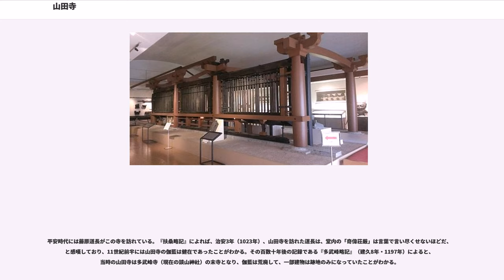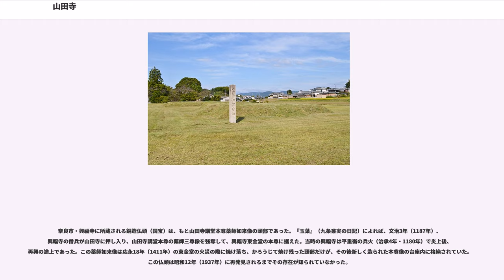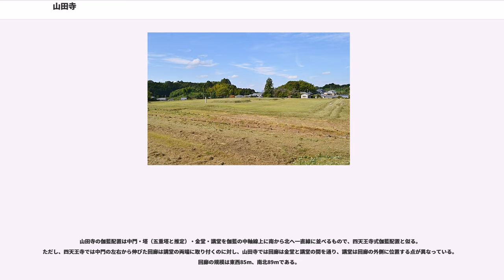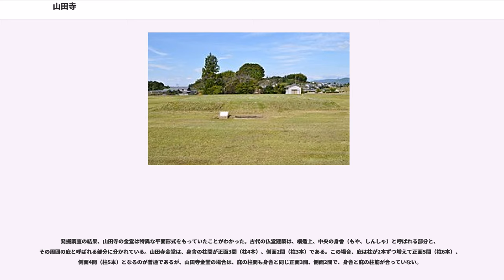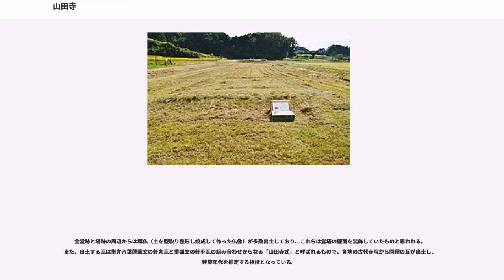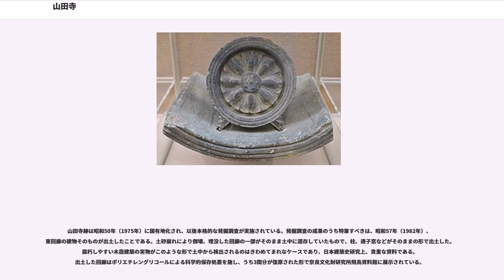山田寺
山田寺（やまだでら）は、奈良県桜井市山田にあった古代寺院。法号を浄土寺または華厳寺と称する。蘇我倉山田石川麻呂の発願により7世紀半ばに建て始められ、石川麻呂の自害（649年）の後に完成した。中世以降は衰微して、明治時代初期の廃仏毀釈の際に廃寺となった。その後、明治25年（1892年）に小寺院として再興されている。本尊は十一面観音である。

1921年（大正10年）3月3日史跡に指定され、1952年（昭和27年）3月29日「山田寺跡」として国の特別史跡に指定されている。1982年（昭和57年）12月4日に追加指定されている。

山田寺の開基である蘇我倉山田石川麻呂（? - 649年）は蘇我氏の一族に属し、蘇我馬子は祖父、蘇我蝦夷は伯父、蘇我入鹿は従兄弟にあたる。石川麻呂は蘇我氏の一族でありながら蝦夷、入鹿らの蘇我氏本宗家とは敵対しており、中大兄皇子（葛城皇子、後の天智天皇）、中臣鎌足らの反蘇我勢力と共謀して、皇極天皇4年（645年）に起きた乙巳の変（蘇我入鹿暗殺事件）に加担した。乙巳の変後に発足した新政権では、石川麻呂は右大臣に任ぜられた。

『日本書紀』によれば、乙巳の変の4年後の大化5年（649年）、石川麻呂の異母弟・蘇我日向は、石川麻呂に謀反の志があると中大兄皇子に密告した。そして、石川麻呂のもとへは孝徳天皇の軍勢が差し向けられた。石川麻呂は抗戦せず、一族とともに山田寺仏殿前で自害した。石川麻呂は無実であり冤罪であったとされるが、事件の真相については諸説ある。

山田寺の創建については『上宮聖徳法王帝説』裏書に詳しく書かれており、山田寺について語る際には必ずと言ってよいほどこの史料が引用される。同裏書によれば、舒明天皇13年（641年）「始平地」とあり、この年に整地工事を始めて、2年後の皇極天皇2年（643年）には金堂の建立が始まる。大化4年（648年）には「始僧住」（僧が住み始める）とあることから、この頃には伽藍全体の整備は未完成であったが、一応寺院としての体裁は整っていたと見られる。大化5年（649年）には上述の石川麻呂自害事件があり、山田寺の造営は一時中断する。

その後、天智天皇2年（663年）には未建立であった塔の建設工事が始められ、天武天皇5年（676年）に「相輪（仏塔の最上部の柱状の部分）を上げる」とあることから、この年に塔が完成したものと思われる。天武天皇7年（678年）には「丈六仏像を鋳造」とあり、同天皇14年（685年）にはその丈六仏像が開眼されている（「丈六」は仏像の像高。立像で約4.8m、坐像はその約半分）。なお、この丈六仏像は頭部のみが奈良市・興福寺に現存し、国宝に指定されている。発掘調査の結果や、出土した古瓦の編年から、以上の創建経緯はおおむね事実と信じられている。なお、『日本書紀』には上述の丈六仏開眼の年である天武天皇14年（685年）、同天皇が浄土寺（山田寺の法号）に行幸したとの記事がある。石川麻呂の死後も山田寺の造営が続けられた背景には、石川麻呂の孫にあたる持統天皇とその夫の天武天皇の後援があったのではないかと推定されている。

平安時代には藤原道長がこの寺を訪れている。『扶桑略記』によれば、治安3年（1023年）、山田寺を訪れた道長は、堂内の「奇偉荘厳」は言葉で言い尽くせないほどだ、と感嘆しており、11世紀前半には山田寺の伽藍は健在であったことがわかる。その百数十年後の記録である『多武峰略記』（建久8年・1197年）によると、当時の山田寺は多武峰寺（現在の談山神社）の末寺となり、伽藍は荒廃して、一部建物は跡地のみになっていたことがわかる。

奈良市・興福寺に所蔵される銅造仏頭（国宝）は、もと山田寺講堂本尊薬師如来像の頭部であった。『玉葉』（九条兼実の日記）によれば、文治3年（1187年）、興福寺の僧兵が山田寺に押し入り、山田寺講堂本尊の薬師三尊像を強奪して、興福寺東金堂の本尊に据えた。当時の興福寺は平重衡の兵火（治承4年・1180年）で炎上後、再興の途上であった。この薬師如来像は応永18年（1411年）の東金堂の火災の際に焼け落ち、かろうじて焼け残った頭部だけが、その後新しく造られた本尊像の台座内に格納されていた。この仏頭は昭和12年（1937年）に再発見されるまでその存在が知られていなかった。

山田寺は明治の廃仏毀釈で廃寺となり、明治25年...